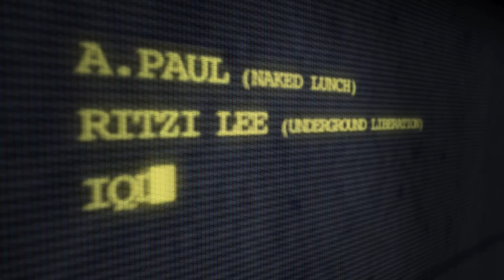KOOPAVOND in de Panama | Donderdag 4 augustus 2011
Line-Up:

A.Paul (Naked Lunch)
Ritzi Lee (Underground Liberation)
Sandrien (Imprint)
Tim Wolff (Awakenings)